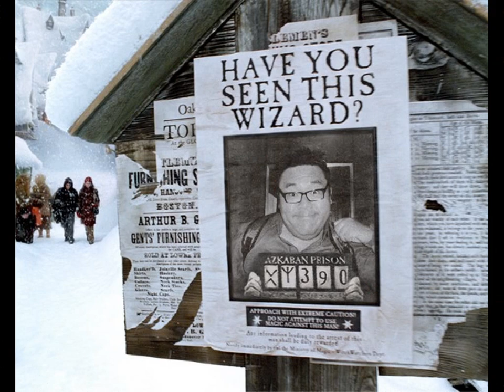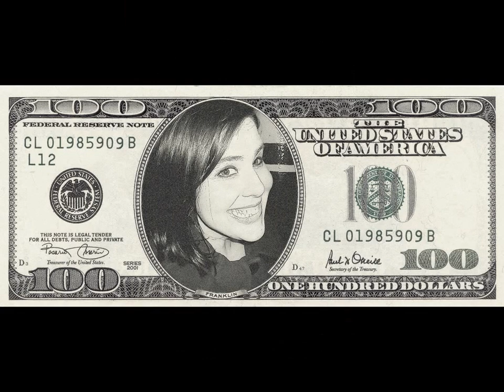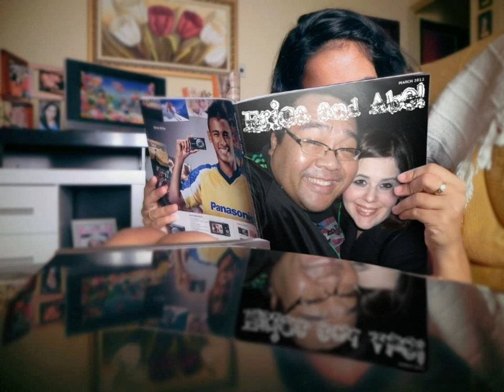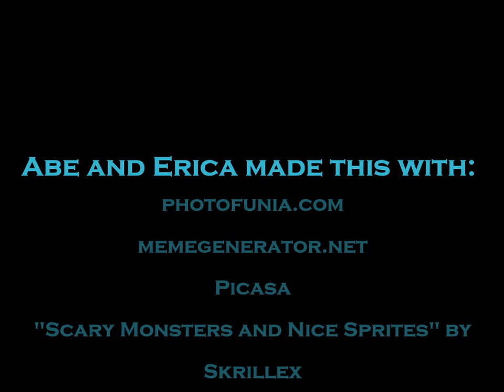Abe & Erica - Wedding Slide Show Number 2 (Dubstep!)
Abe & Erica's dubstep wedding slide show! Made with Photofunia and Meme Generator. Music by Skrillex. (Copyright respective rightsholders.)